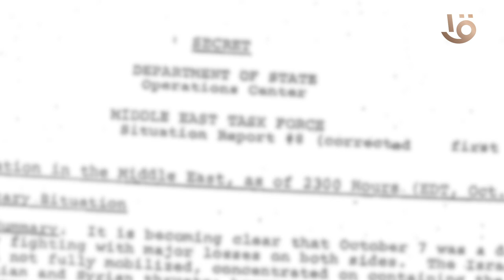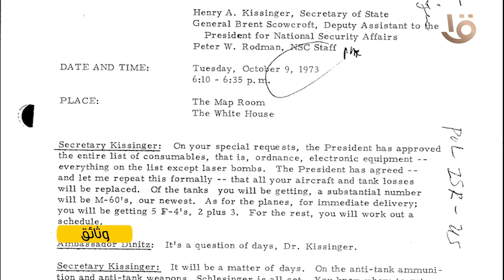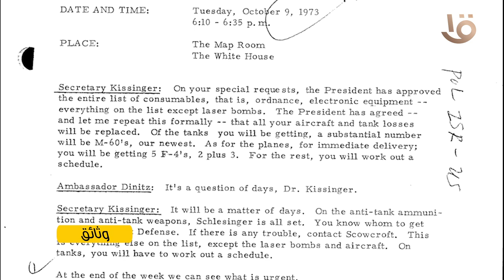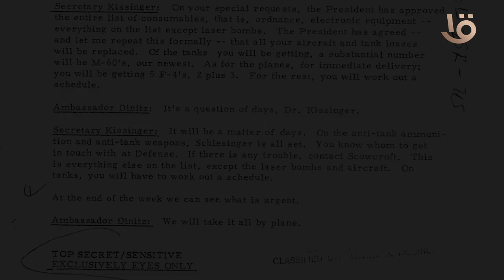"عملية عشب النيكل" وثائق سرية أمريكية بطولات الجيش المصري أكتوبر 73